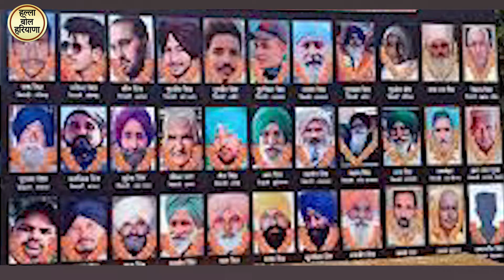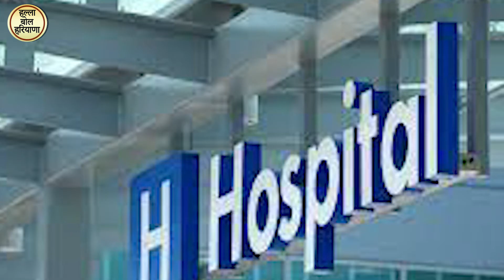सरकार अपनी जिद छोड़ किसानों की माँग स्वीकार करके उन्हें घर लौटाए - दीपेन्द्र सिंह हुड्डा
राज्य सभा सांसद दीपेन्द्र हुड्डा आज भिवानी में कई कार्यक्रमों में शामिल हुए। इस दौरान वो प्रेम नगर के किसान धरने पर पहुंचे और धरने पर बैठे किसानों को अपना पूर्ण समर्थन दिया। उन्होंने कहा कि सरकार मानवता के लिए किसानों से आंदोलन समाप्त करने को कह रही है। जबकि, सरकार को ऐसे संकटकाल में भी अपना घर-परिवार छोड़ आंदोलन कर रहे किसानों का दर्द समझना चाहिए। पिछले करीब पांच महीनों से किसान दिल्ली की सीमाओं पर शांतिपूर्ण तरीके से आन्दोलन कर रहे हैं और इस दौरान 300 से भी ज्यादा किसानों ने अपनी जान की कुर्बानी दे दी लेकिन ये सरकार टस से मस नहीं हुई और उसने जरा भी मानवता नहीं दिखाई। उन्होंने जब आंदोलन में शहीद हुए किसानों को श्रद्धांजलि और परिवारों को नौकरी व आर्थिक मदद देने की मांग उठाई तो किसान परिवारों को आर्थिक सहायता या नौकरी तो दूर, ये सरकार शहीदों को श्रद्धाजंलि तक देने के लिए तैयार नहीं हुई। दीपेन्द्र हुड्डा ने सवाल किया कि आखिर सरकार किसानों का दर्द कब समझेगी? ऐसा लगता है ये सरकार पूरी तरह से संवेदनाशून्य हो चुकी है। उन्होंने सरकार से फिर आग्रह किया कि मानवता के लिए वो अपनी जिद छोड़े और किसानों की माँग स्वीकार कर उन्हें घर लौटा दे।